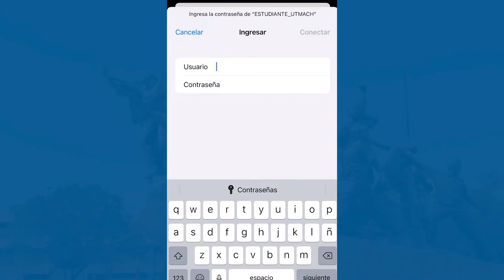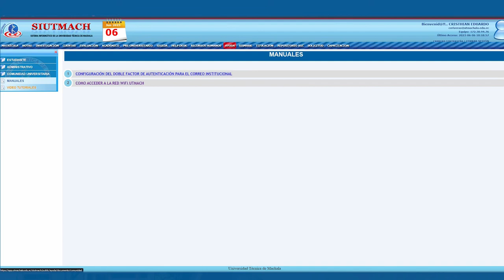TICS WIFI ESTUDIANTES 2023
A la comunidad estudiantil: conoce cómo acceder a nuestra red wifi en tu dispositivo móvil.